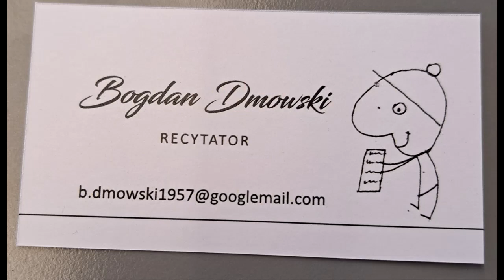Oczyszczająca Modlitwa Ho'oponopono Hawaje Czyta: Bogdan Dmowski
Foto z internetu